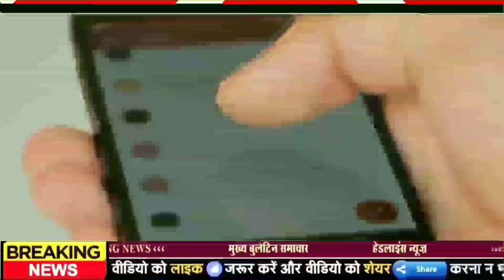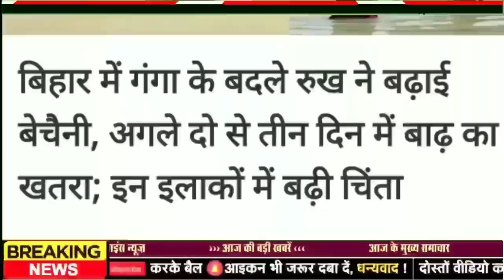Today 2 September bihar news|bihar news,bihar ka news|Gaya news,bhagalpur news|biharinews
2 September bihar news
2 September ka news
bihar news
2 September news
2 September
2 September bihar news
BIHAR NEWS
Bihar
Bihar News
Bihar News today
Bihar tak

Bihar Araria News
Araria News
Bihar Arwal News
Arwal News
Bihar Aurangabad News
Aurangabad News
Bihar Banka News
Banka News
Bihar Begusarai News
Begusarai News
Bihar Bhagalpur News
Bhagalpur News
Bihar Bhojpur News
Bhojpur News
Bihar Buxar News
Buxar News
Bihar Darbhanga News
Darbhanga News
Gaya News
Bihar Gopalganj New
Gopalganj News
Bihar Jumui News
Jumui News
Bihar Jahanabad News
Jahanabad News
Bihar Khagaria News
Khagaria News
Bihar Kishanganj News
Kishanganj News
Bihar Kaimur News
Kaimur News
Bihar Katihar News
Katihar News
Bihar Lakhisarai News
Lakhisarai News
Bihar Madhubani News
Madhubani News
Bihar Munger News
Munger News
Bihar Madhepura News
Madhepura News
Bihar Muzaffarpur News
Muzaffarpur News
Bihar Nalanda News
Nalanda News
Bihar Nawada News
Nawada News
Bihar Patna News
Patna News
Bihar Purnia News
Purnia News
Bihar Rohtas News
Rohtas News
Bihar Saharsa News
Saharsa News
Bihar Samastipur News
Samastipur News
Bihar Sheohar News
Sheohar News
Bihar Sheikhpura News
Sheikhpura News
Bihar Saran News
Saran News
Bihar Sitamarhi News
Sitamarhi News
Bihar Supaul News
Supaul News
Bihar Siwan News
Siwan News
Bihar Vaishali News
Vaishali News